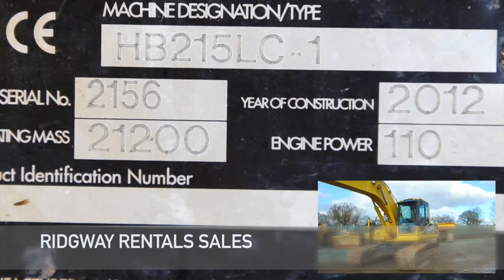Komatsu Hybrid for sale HB215LC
HB215LC-1 HYBRID S/N 2156
Reduce fuel consumption by 45%
Produce 20,000kgs less Co2 per year
Our machine from new full service history
Quick hitch & one bucket
Hammer circuit
3,400 Hours
Air con
2012
£55,000